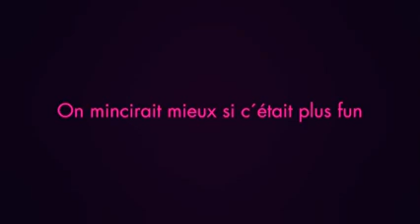Yurt Dışında Kadınlar Böyle Kilo Veriyor